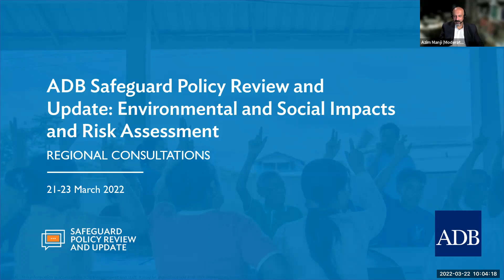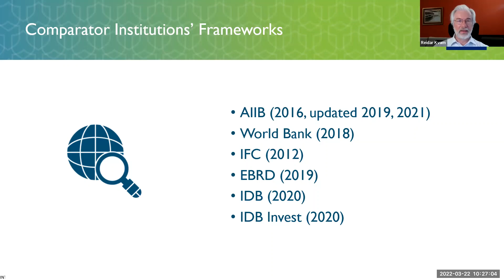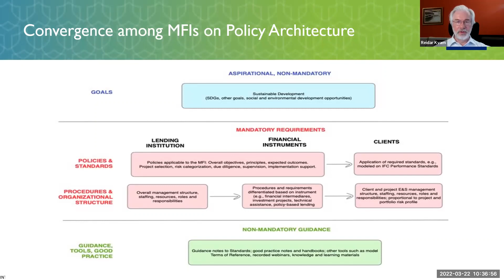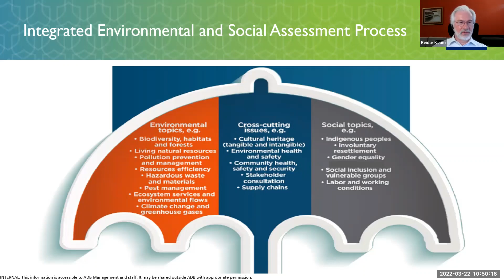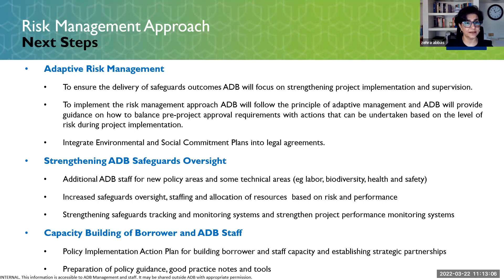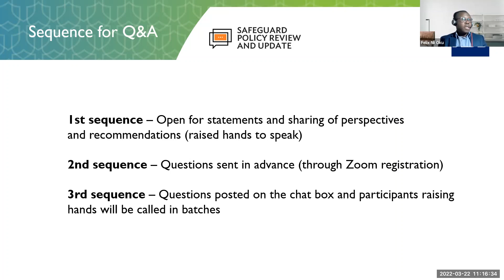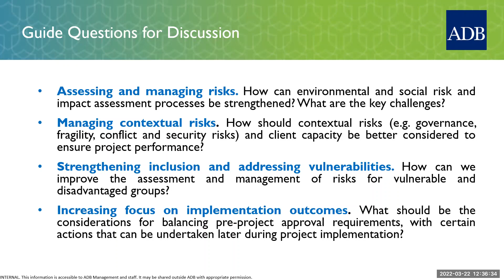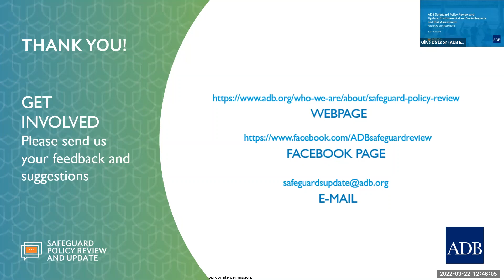22Mar2022 10am ESIA with CSOs and Non-Gov't in EARD PARD SERD FOR SHARING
Safeguard Policy Review and Update (SPRU):

This is a video recording of the regional consultation on Environmental and Social Impact Assessment with Civil Society Organizations and other Non-Governmental Stakeholders in East Asia, Pacific, and Southeast Asia on 22 March 2022 at 10:00 am (GMT +8) via Zoom.

ADB abides by its commitment to ensure the comfort and safety of our stakeholders while providing meaningful consultations and full transparency of the entire SPRU process. Participating stakeholders were informed that all proceedings were being recorded, and documentation will be disclosed throughout the consultation process.